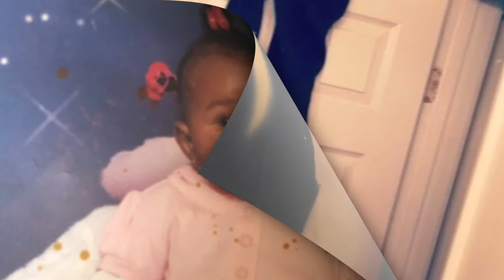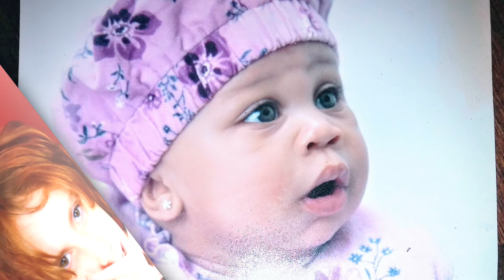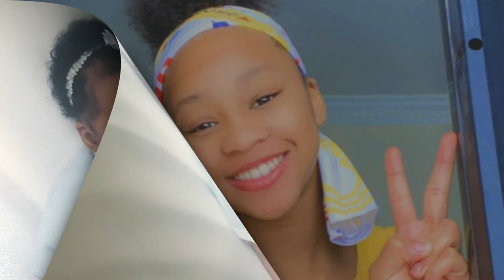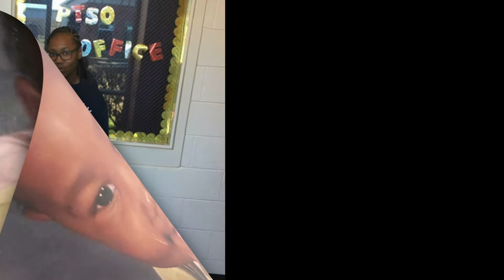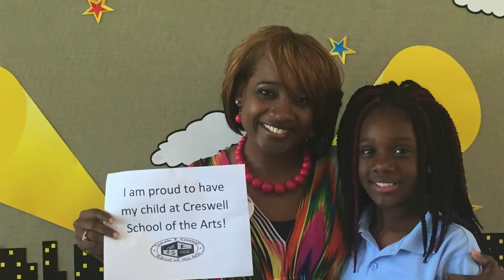8th Grade Celebration FULL-Version 2019-2020